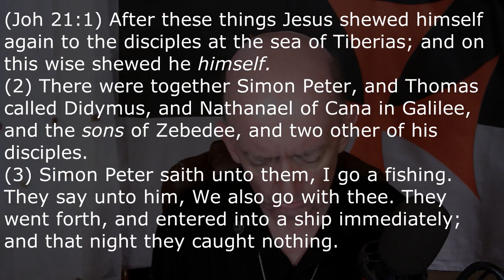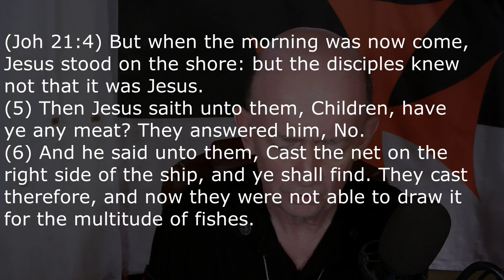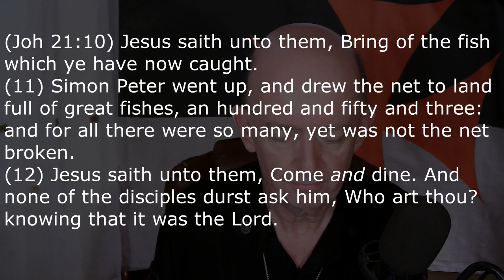49. The Gospel of John Ch. 21 (Part 1) - "The Miracle of the Fish" by The Knights Templar Church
Most of the apostles have returned to their homes and are now sitting on the shores of Lake Galilee, not doing much. They decide to go fishing once again, but they catch nothing. Jesus appears on the shore and tells them to. well just watch the sermon!

Steven Chriscole KT, the Grand Master of the Knights Templar Church. We are the only practicing Templar church on the internet. Doctrinally we are broadly evangelical, but providing the following points are addressed positively and truthfully, then we will welcome you into our church:

1. Do you believe that salvation is a once only, God given (by his grace alone) gift, which cannot be taken away, is available to ALL, and comes only through faith in Jesus Christ alone and NOT by works? (See Ephesians 2:8-9; John 10:28-29)

2. Affirm that you are against the new world order, and you are not involved in Freemasonry; satanic churches/cults; new ageism; spiritualism; pagan rites or religion; use of magic/incantation/witchcraft; Judaism; Islam; Mormonism; JWs etc.

3. Do you understand that being a Templar you stand for Christ and his Word (the Bible) sometimes under extreme circumstances, and that the Knights Templar Church makes no claim to be connected to any other Templar group, past or present?

If you feel you can agree to the above points and would like to join us, then please go to:

.and make sure you agree to the group rules. All the above are required before your application will be considered.